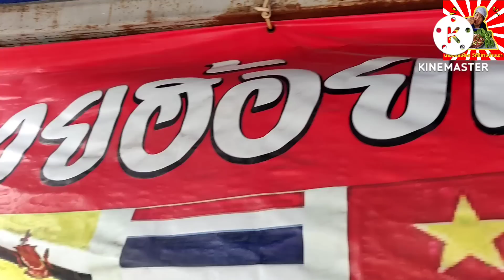แนวแซ่บต้มคันนา.ดอกจอก.ก้อยขมๆตายายสายโหดlสไตล์นายฮ้อยเผือก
ความสุขของข่อย
ร้านนายฮ้อยเผือกวิถีอีสานตั้งอยู่ที่👇🏻
ซอยคุ้มเกล้า 27 ลาดกระบัง กรุงเทพมหานคร
โดยการติดต่อผ่านเพจ Facebook และเบอร์โทร
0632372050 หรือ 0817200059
Page Facebook : นายฮ้อยเผือกวิถีอีสานบ้านเฮา

สามารถเข้าไปพูดคุยกันได้นะจ๊ะ